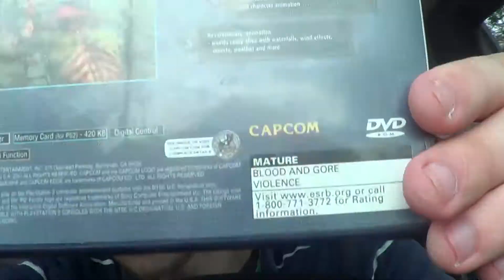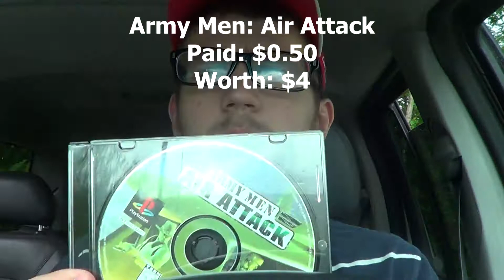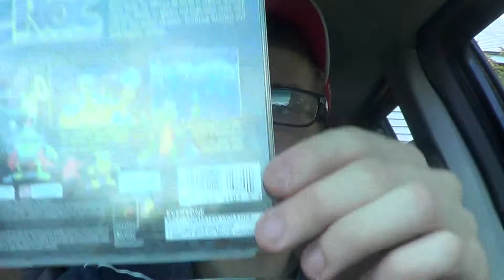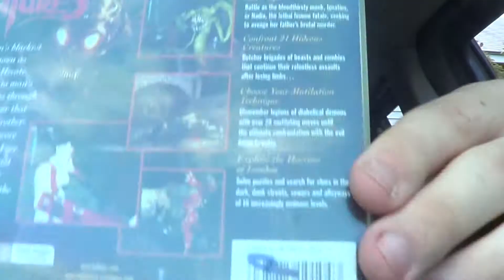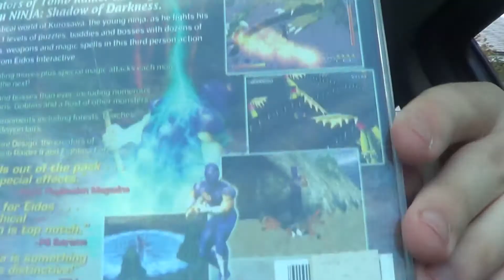Cart Collectors - The Hunt: Episode 10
Tyler recently went out to hunt for some games. Tune in to see what he found!